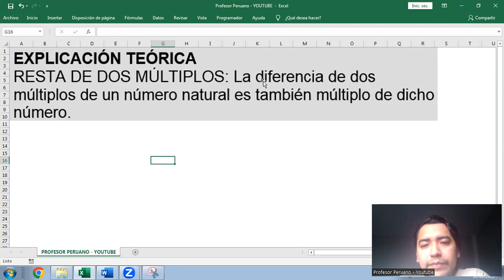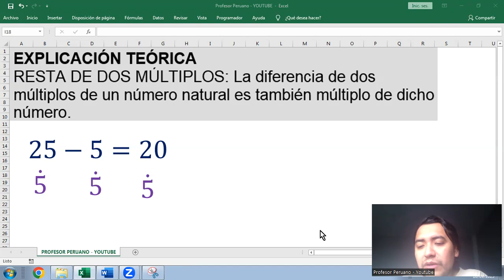Explicación sobre la resta de dos múltiplos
EXPLICACIÓN TEÓRICA
RESTA DE DOS MÚLTIPLOS: La diferencia de dos múltiplos de un número natural es también múltiplo de dicho número.